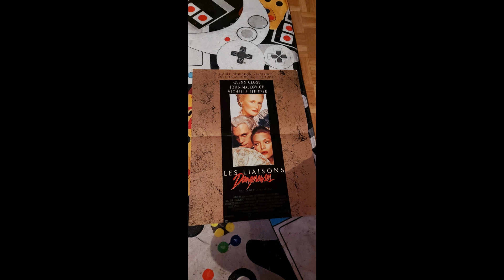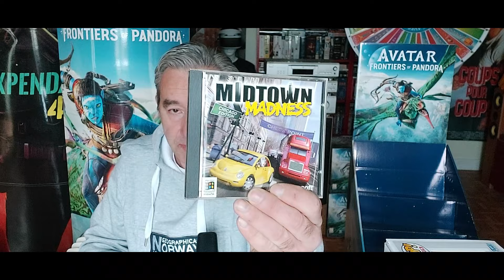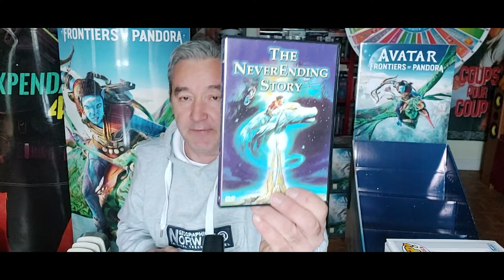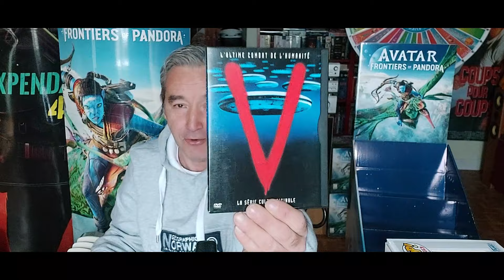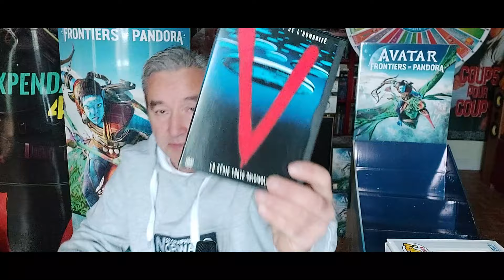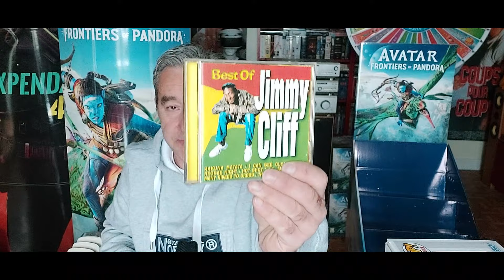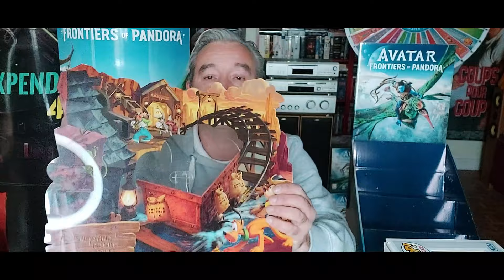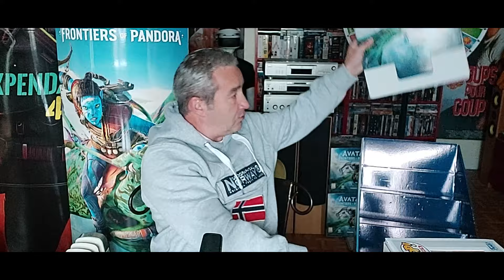Une belle année à tous , soyez heureux , première vidéo de l'année avec de la console , PLV , etc...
Rejoignez-nous sur notre groupe FB :
N'oubliez pas il faut jouer :